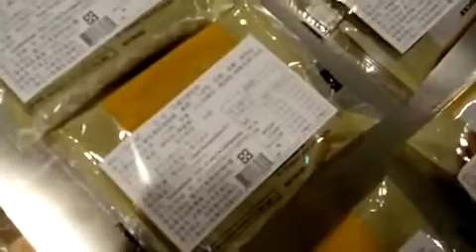bread bag top surface labeling machine adhesive sticker-008617852620306/